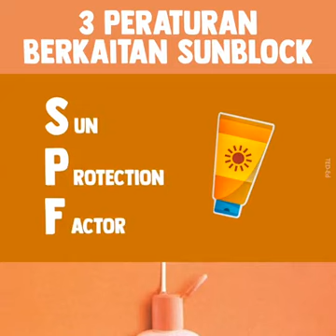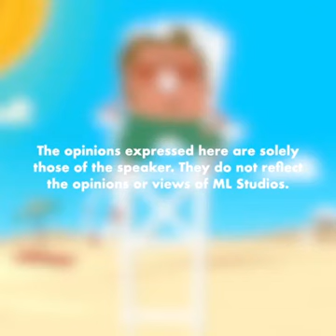3 Peraturan Berkaitan Sunblock